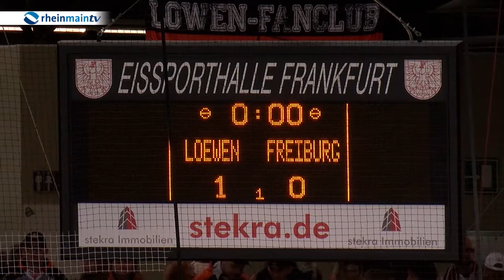Sport Show 170320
Play-Off-Zeit im Rhein-Main Gebiet. Sowohl die Volleyballer der United Volleys als auch die Eishockeycracks der Löwen Frankfurt befinden sich in der heißen Phase der Saison. Beide Teams verfolgen wir bei ihren Spielen. Im Studio - Volleyball Nationalspieler Moritz Reichert